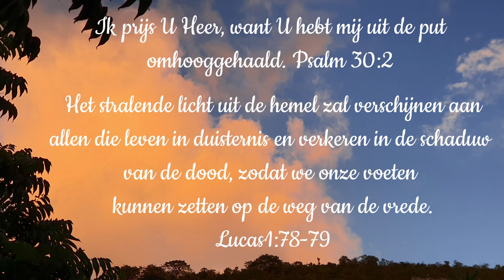Dagteksten & Gebed woensdag 29 December 2021